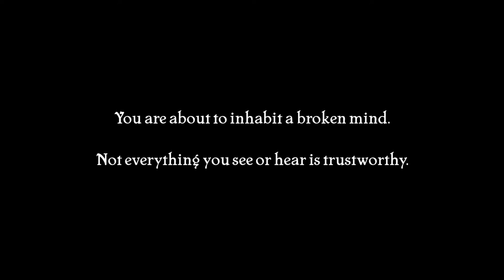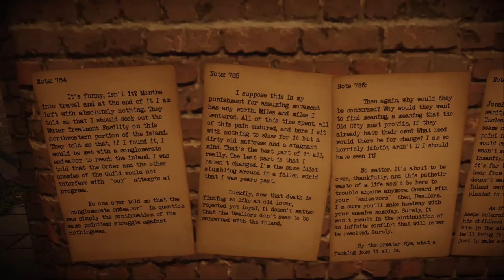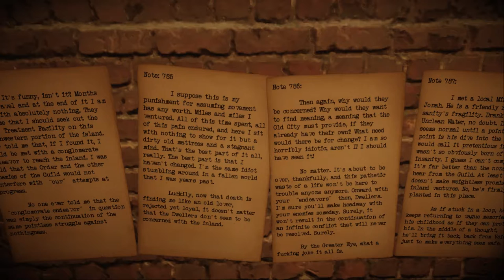The Old City: Leviathan (Review)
This is a review of The Old City: Leviathan, a narrative-focused game from PostMod Softworks where you play an isolationist living in the outskirts of a decaying city from a civilization long past.